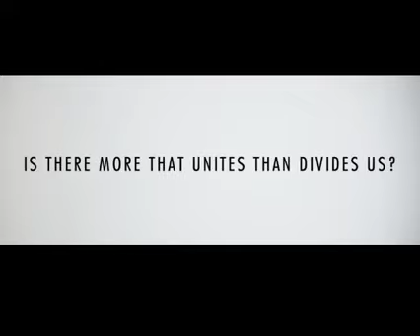This New Heineken Commercial Has Been Described as the ‘Antidote’ to Pepsi’s Ad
While soda may not be the perfect olive branch, Heineken's new ad suggests beer could be more effective.
Heineken released the 2-minute video "Worlds Apart: An Experiment" in the wake of other socially-minded advertising that didn't land — notably, Kendall Jenner's Pepsi commercial.
The beer spot, which Heineken says was truly unscripted, shows three pairs of strangers with very opposing views or professed intolerance building a bar together. They don't know each other's views at the time, but are later shown video of each other talking about issues like transgender rights, climate change and feminism.
After the IKEA-like assembling teamwork, all three pairs chose to sit down at the bar (over two Heinekens, naturally) to discuss their differences.
The ad has generally been received well by critics and viewers, and you can check it out in the player above.